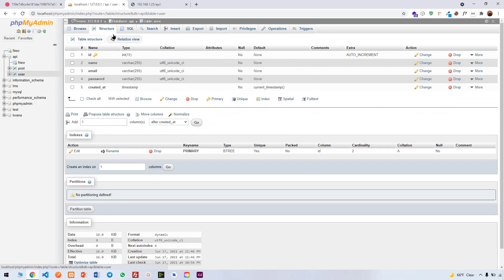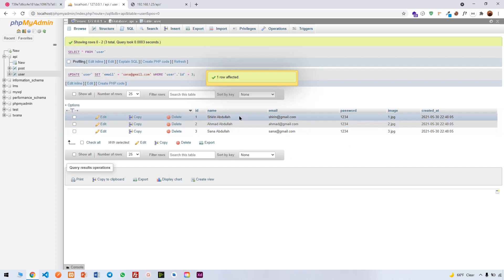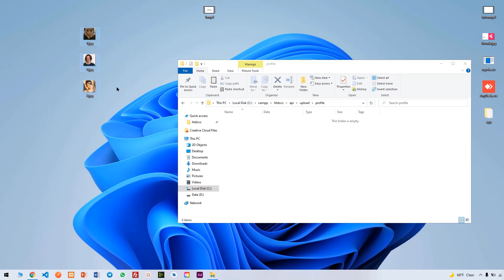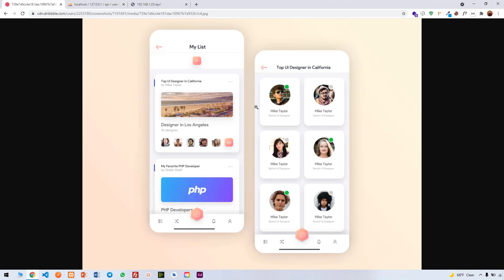Flutter Image From API 41 |Kurdish